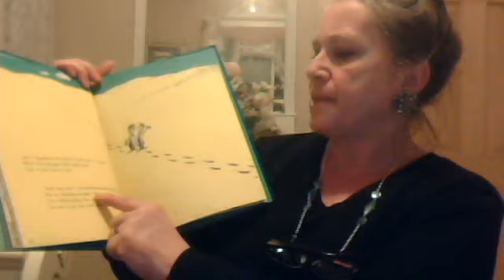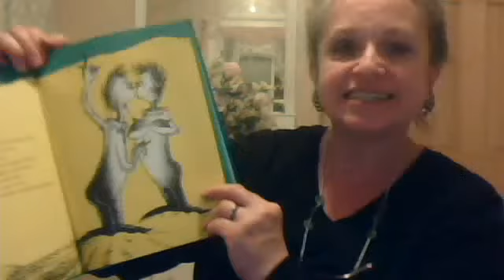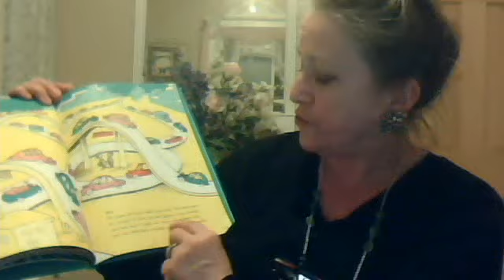The Zax by Dr. Seuss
Groovy Gramma reads about two stubborn Zax in "The Zax" by Dr. Seuss